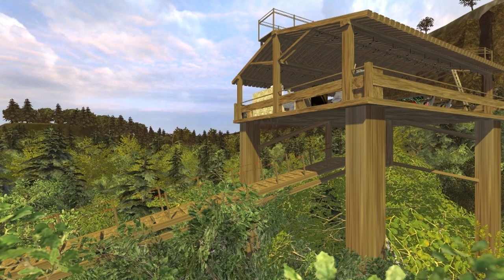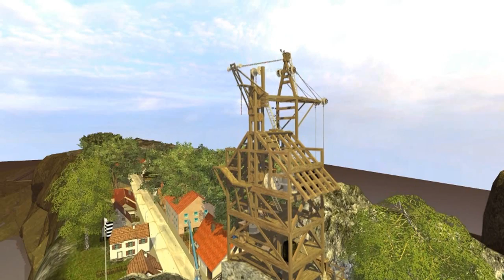Level Designer(Paysages/Architectures (Two-River-DF-F13)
BZHModding(Vinc) vous présente l'album
Level Designer(Paysages/Architectures

Sujet (Two River Deep Forest)
(FS13) Ancien Projet Tests Graphiques en masse !
Record Forestier des milliers de détailles a l'infini !

Un album concentrés sur mon travail en matière de mapping(Level Design)

Passionné de Design depuis tous jeune ! Ayant commencer par la passion du dessin(Canson/Crayon/Gris) pour un jour découvrir l'univers du design virtuel !

Mes réalisations Designs sont au plaisirs de la créations donc parfois pas spécialement pour le but de jouer ! Mais plus pour le but de crées !

La créativités ! L'imaginations ! L'inventions ! L'innovations ! Le plaisirs ! Et une passion débordante d'idées a la chaînes ! Sont mes talents dans cette matière le DESIGN

La découverte de Farming Simulator m'aura permis de découvrir Giant Editor en 2011 d'ou j'ai débuter dans le modding et très vite mon talents dans le design repris c'est repaires dans ce monde virtuel !

Aujourd'hui toujours un plaisirs de pouvoir m'exprimer sur Giant Editor pour FS15
Mais c'est vrais que les années passes et
que je souhaiterais percez dans le domaines
de Level Designer mais j'en suis encore loin je pense ! Peut être un rêve qui un jour ce réalisera !

Je vous fait part les ami(e)s dans cette albums des plus beaux paysages et structures/architectures crées par mes soins
Des milliers d'heures de travailles acharnés !

Mes réalisations représentées dans cette albums sont pour le jeu vidéo (PC)
Farming-Simulator ((11/13/15))

Expositions de mes plus belles réalisations rassemblées pour vous en Images et bientôt en vidéo youtube !

Au plaisirs ! Et a la passion a la créations de demain !

BZHmodding(Vinc)